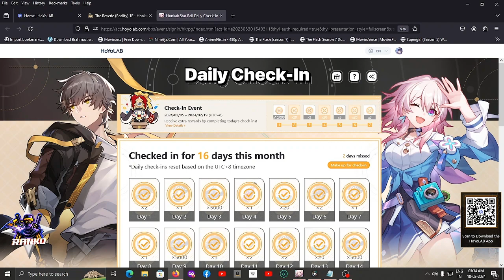[Hindi] Honkai Star Rail Beginners Guide F2P for New Players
Timestamp:
00:00 Introduction
00:20 Stellar jades
05:29 Banners
08:26 Characters build
14:47 Trace upgrades
18:00 Relics farming
20:10 Team placement preservation
22:03 Star rail store
24:04 Assignment
25:20 Free 5star light cones
26:35 Free 4star light cones
27:31 Inventory
31:31 Bonus tips